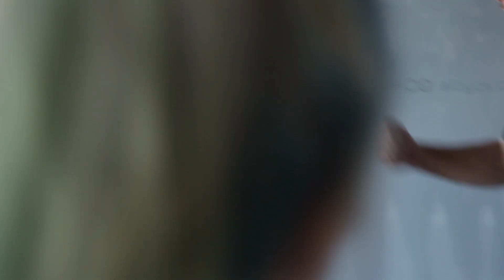Intense Spin Class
Kimmy shows Ariel what it truly means to be a part of the indoor cycling family.

Special thanks to: EvolvCycle in Studio City, CA :)